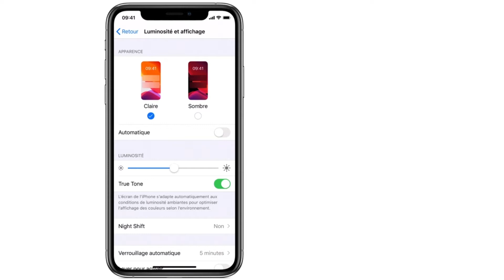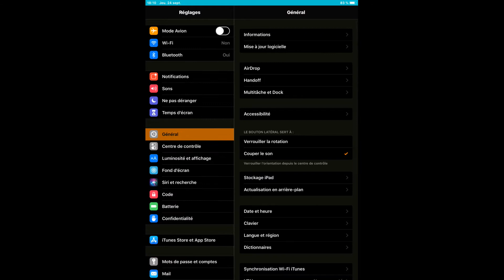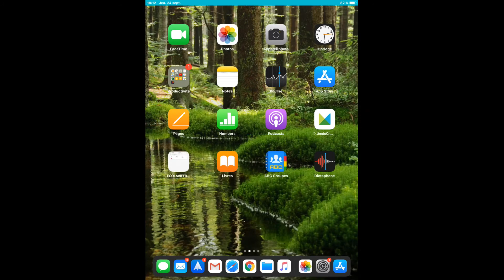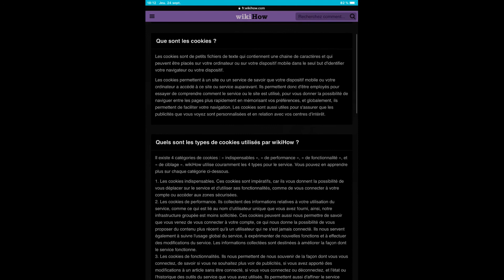COMMENT ACTIVER LE MODE SOMBRE SUR UN VIEIL IPAD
Reçois avec la fréquence d’un par semaine des écrits remplis d’astuces, de conseils, d’idées ou encore de bons plans...

Les emails sont gratuits, vos informations resteront privées et vous pourrez vous désinscrire à tout moment.

Pour me soutenir sur Utip